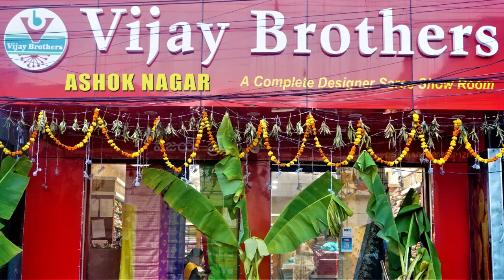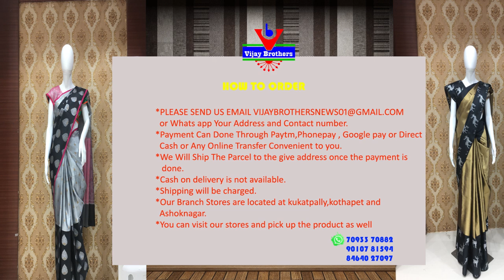Latest Collections in Banaras Fancy Designed Varieties | EP974 | ASHOKNAGAR BRANCH | 70933 70882